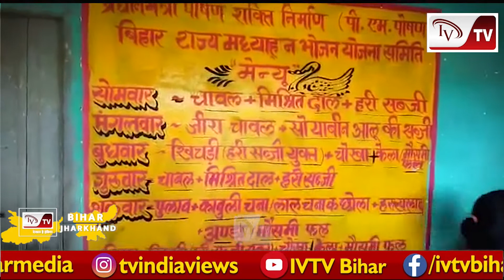भागलपुर में मिड डे मील को लेकर ग्रामीणों का शिक्षकों परआरोप बोले दूषित भोजन खिलाया जाता है बच्चों को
भागलपुर के नवगछिया में मिड डे मील को लेकर ग्रामीणों का शिक्षकों पर आरोप बोले दूषित भोजन खिलाया जाता है बच्चों को .